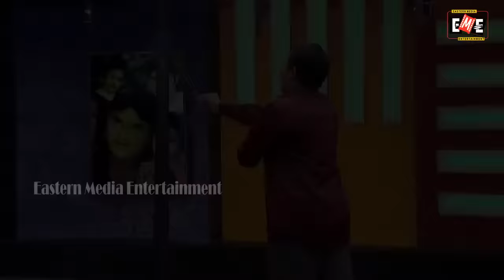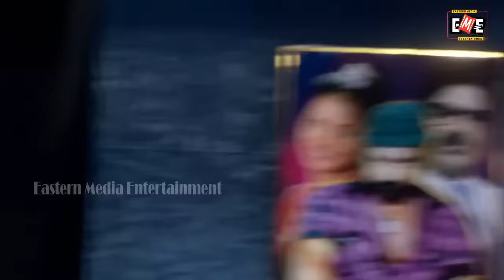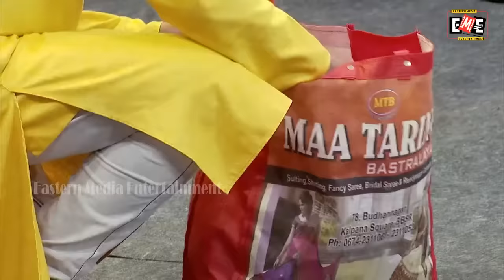RUSNA MO SUNA BHAUNI LIVE | FULL JATRA LIVE | EASTERN OPERA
RUSNA MO SUNA BHAUNI | FULL JATRA  LIVE  | EASTERN OPERA

NARI TU KOU DHATURE GADHA, ନାରୀତୁ କୋଉ ଧାତୁରେ ଗଢା, FULL JATRA LIVE,